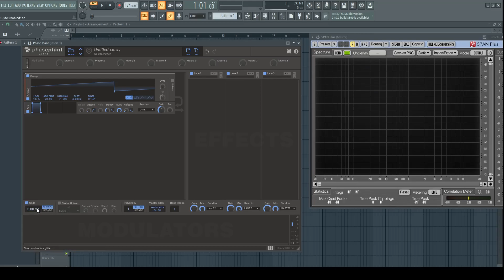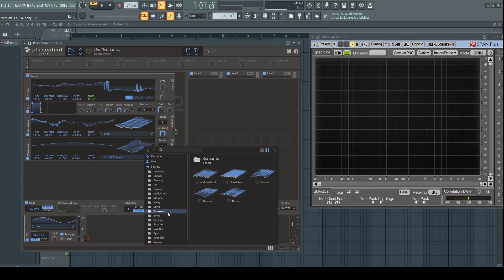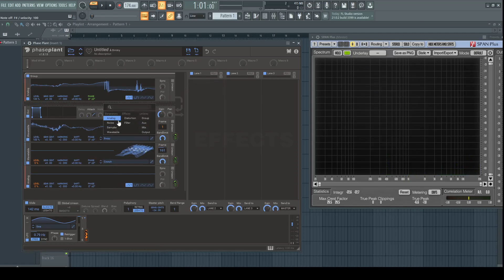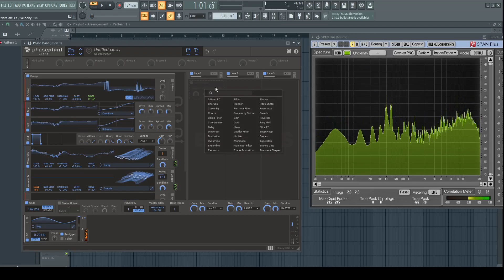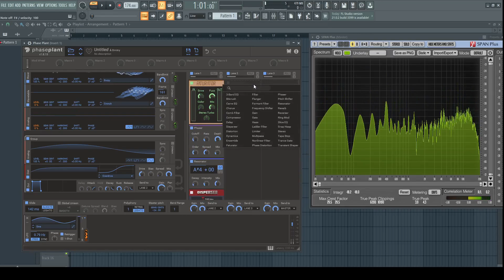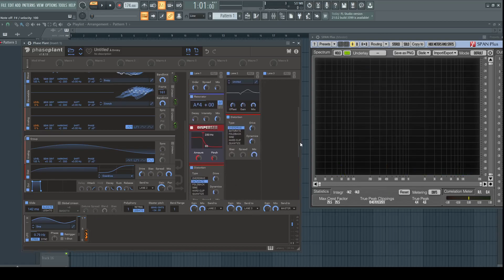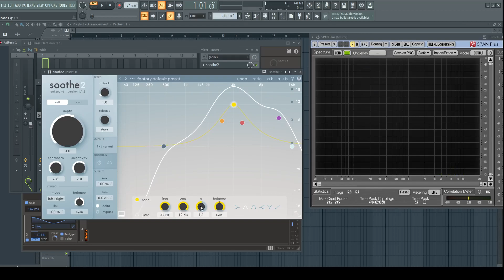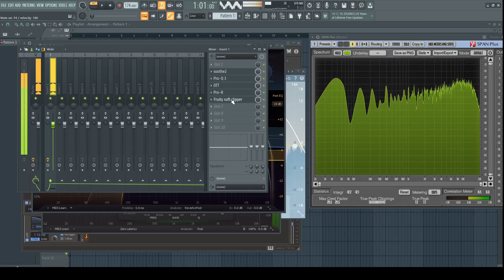Neurobass in Phase Plant